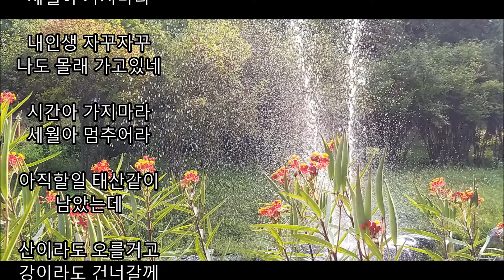이영화 - 청춘아 가지마라 kpop 韓國歌謠